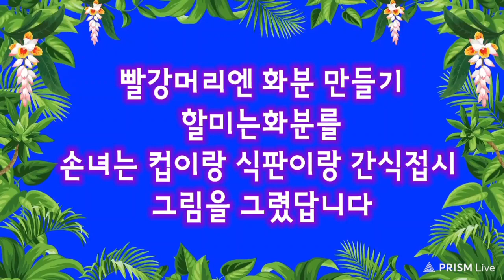빨강머린앤화분만들기 손녀랑함께하는힐링시간 배보다보꼽이더큰손녀껏 행복한시간 힐링시간 나만의시간